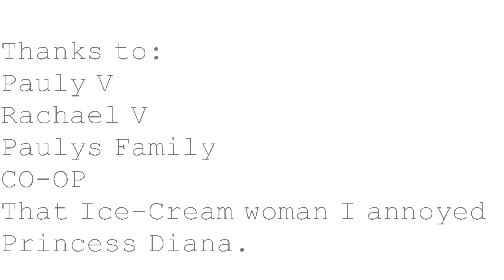My Weekend With Pauly V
This is a little teaser video showing little bits of what went on at the weekend staying with Paul and Rachael.

It was a life experience for me and one which I will never forget!
Thanks to Pauly V for having me and showing me a great time!

This is a video mainly for me and Pauly to keep as a memory of such an amazing weekend and I do hope you enjoy it too!

More videos to come very soon!

Much Love,
MadMax.